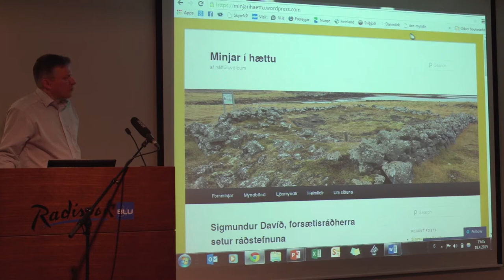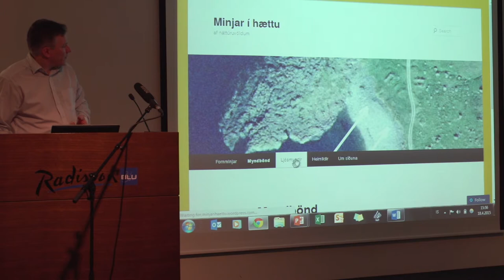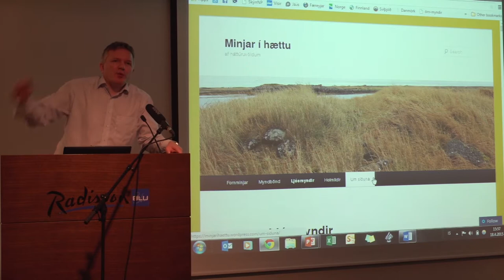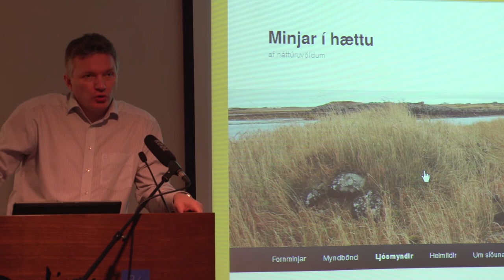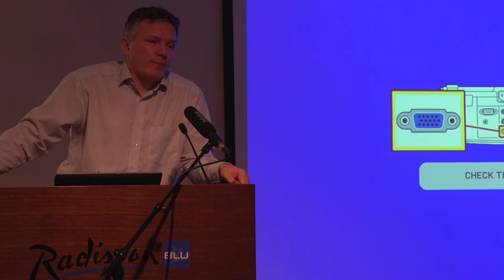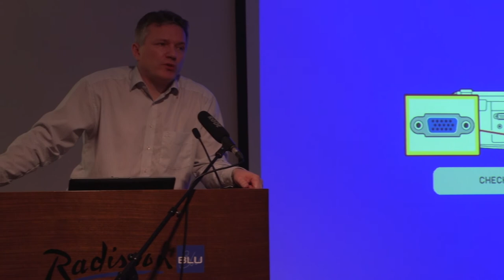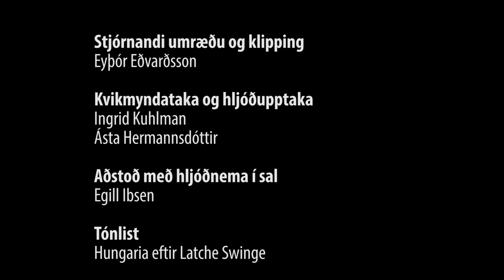Síðasti hluti af sjö. Ráðstefna um Strandminjar í hættu -lífróður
Þátttakendur ráðstefnunnar ræddu saman um stöðuna og hvað aðgerðir þyrfti að fara í. Góð og uppbyggileg umræða um þá miklu eyðileggingu menningarverðmæta sem á sér stað við strendur landsins vegna ágangs sjávar.  Fjölmargar góða hugmyndir komu fram og áhugi er á því að stofna félag til að vinna að þessu máli hratt og vel.